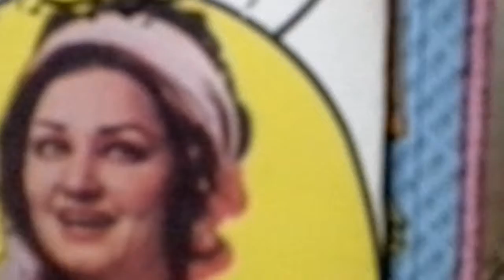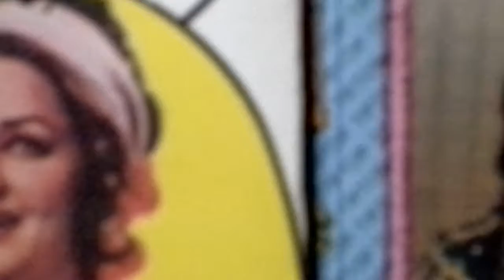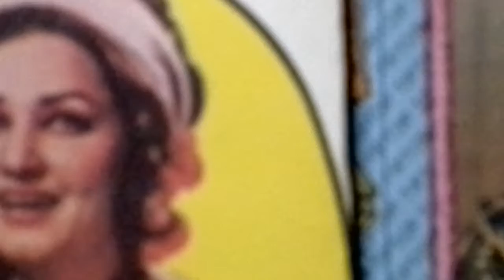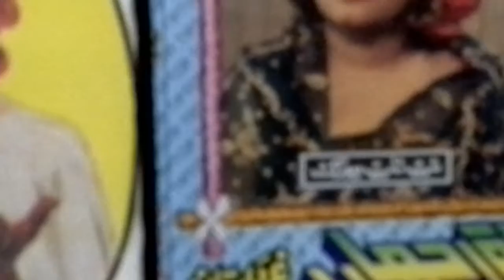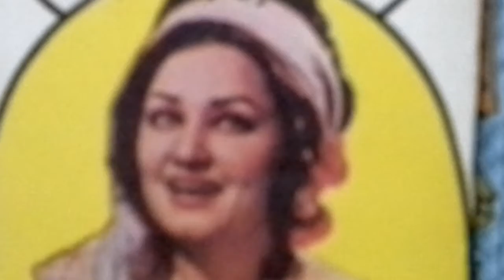Kabhi Tow Dile zar Noor Jehan Rare Record Album 26 Y 1974 Self DiscoveredNReFined Quality Content@C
The Queen of Melody Noor Jahan sings

Kabhi tow dil e zar unhain pyar aay ga

I.e کبهی تو زار انہیں پیار آےء گا

YEAR      1974

MOVIE     DEEDAAR.  دیدار

LYRICS     SAIF UD DIN SAIF

MUSIC DIRECTOR    NASHAAD

STARRING  SHAHID N  MUMTAZ N WAHEED MURAD

SELF DISCOVERD , REFINED N PRODUCED

ORIGIONAL QUALITY CONTENT

RADIO GRAMOPHONIC  ORIGIONAL DIGITAL VERSION

INTERNATIONAL  STANDARD RYTHMICAL LENGTH

 WITH A HI FI SOUND TRACK OF

 4 MINUTES N 5 SECONDS (MATCHLESS)

DEDICATED TO ALL

RESPECTABLE VIEWERS N LISTENERS

FINE ARTS LOVERS N

 FANS OF NOOR JAHAN's SWEATEST VOICE

Special n cordial thanks to The Youtube Team

4 uploading publishing n releasing !

Stay blessed n tuned !  شکریہ

SUGGESTIONS R WELCOME FOR THE BETTERMENT

OF YOUR/OUR YOUTUBE UNIQUE MUSIC CHANNEL